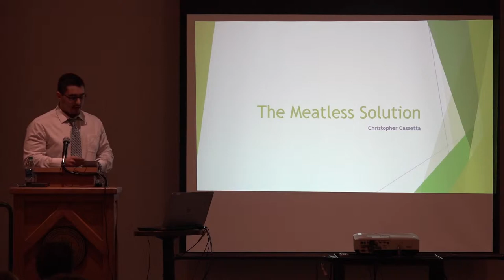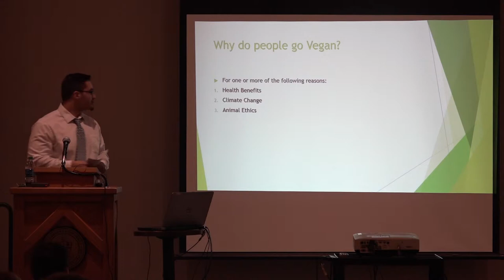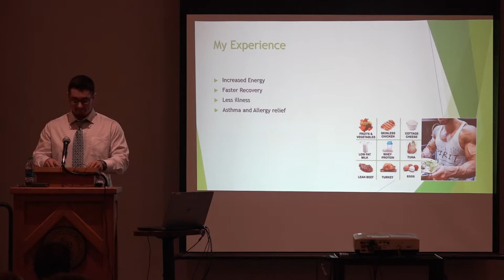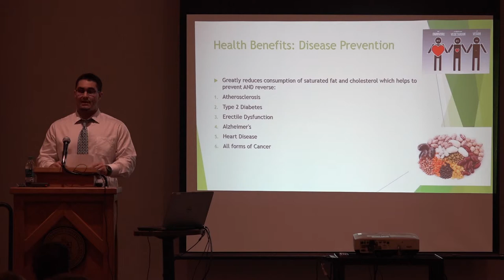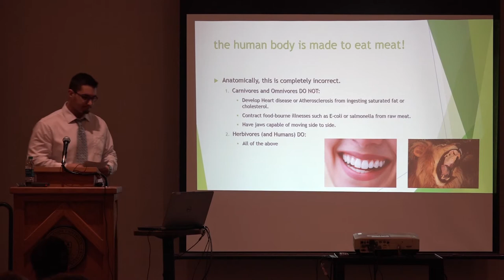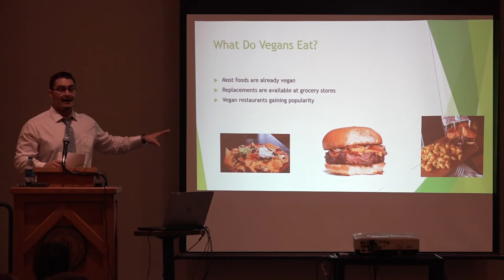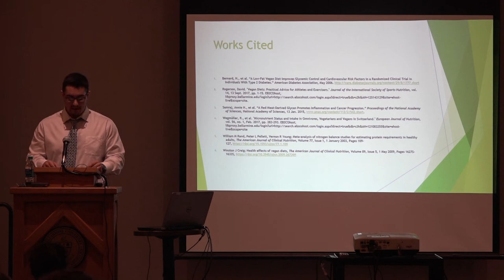Christopher Cassetta/Participant in the Bellarmine Univ. 2018 Speech Contest